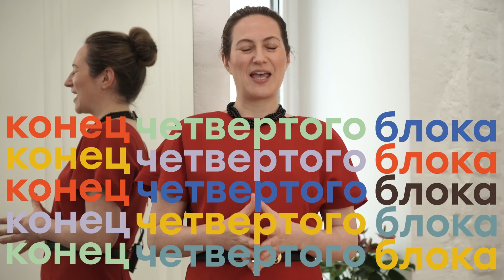Block No.4 - VIDEO GUIDE THAT CONSISTS EVERYTHING ABOUT MEN'S: WARDROBE/DRESS CODE/MADE TO MEASURE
VIDEO GUIDE CONTENT *
  Block No. 1
  Man’s basic wardrobe
  Types of cutting men's suits
  What types of sewing exist and what is the difference

  Men's suit fabrics and lapels
  Shirts and types of shirt collars

  Types of men's coats
  Ties, hats
  Briefly about trousers
  Details of shoe models and types of tailoring

  Dress Code Basics.  What international men's fashion is built on
  What outfits and when are they appropriate
  Abbreviation meanings

  * The whole theory is presented briefly, concisely and dynamically.  The material is presented in short video tutorials with visual presentations

Блок № 4 - ВИДЕО ГИД, КОТОРЫЙ СОДЕРЖИТ В СЕБЕ ВСЁ О МУЖСКОМ: ГАРДЕРОБЕ/ДРЕСС КОДЕ/ИНДИВИДУАЛЬНОМ ПОШИВЕ

СОДЕРЖАНИЕ ВИДЕОГИДА*
Блок № 1
Базовый гардероб мужчины
Виды кроя мужских костюмов
Какие виды пошива существуют и в чем разница

Блок № 2
Ткани мужских костюмов и виды лацканов
Сорочечные ткани и виды воротов сорочек

Блок № 3
Виды мужских пальто
Галстуки,  шляпы
Кратко о брюках
Подробно о моделях обуви и видах пошива

Блок № 4
Основы дресс-кода. На чем строится международная мужская мода
Какие образы и когда уместны
Значения аббревиатур

*Вся теория представлена ёмко, кратко и динамично. Материал изложен в коротких видеоуроках с наглядными презентациями